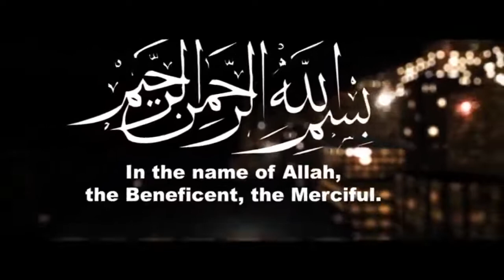Why Muslims Say '' NO TO VALENTINE'S DAY'' ¦¦Powerful Clip - Allah-The Only Helper HD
✔️Tittle➡️ Why Muslims Say '' NO TO VALENTINE'S DAY'' ¦¦Powerful Clip
✔️Speaker➡️.
✔️Presenter➡️Allah-The Only Helper HD|¦
✔️Edited by➡️ Azaan Saif
Hashtags➡️
🌹 Must Read 👇
About: ALLAH-The Only Helper Is A YouTube Channel Where You Will Find Short Epic Islamic Videos :)